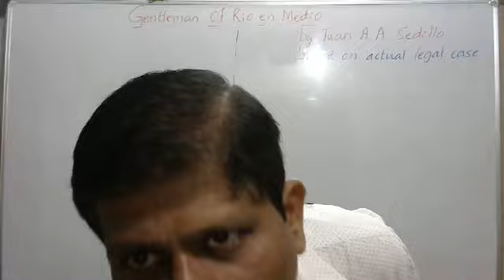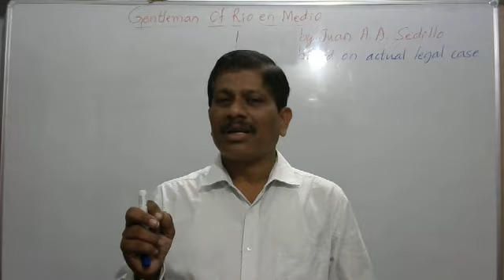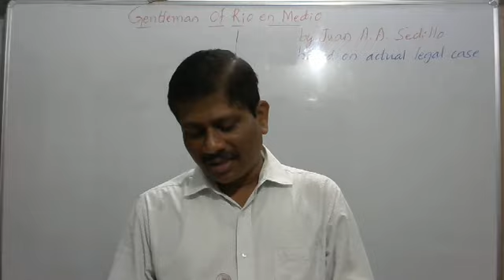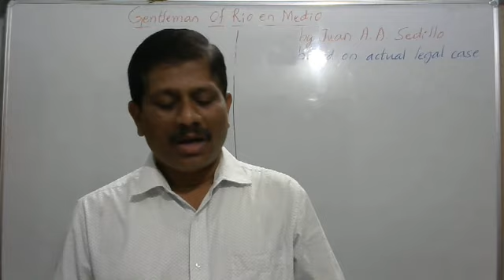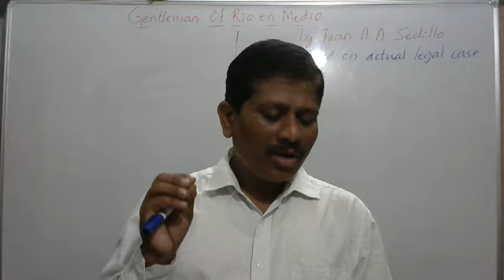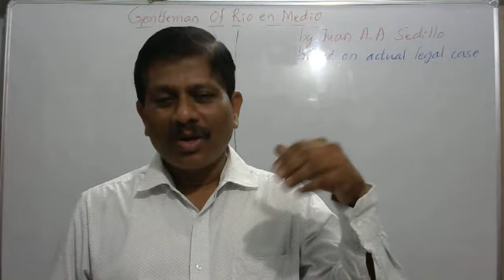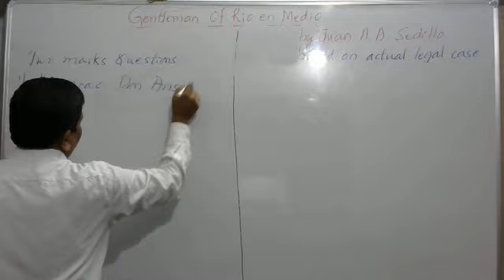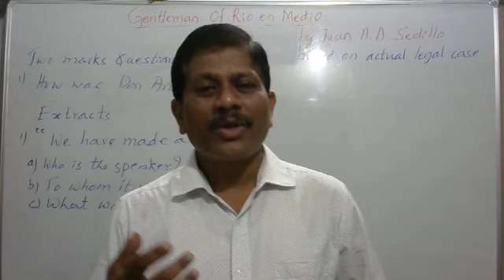Gentleman of Rio en Medio Part--2 (10th Class English Second Language) by Mahantesh Bhapri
*10th Class English Second Language
*Recap of Part--1 Video
*Explained both in English and Kannada to understand everyone
*Learning Questions are asked to explain the lesson
*Comprehension Questions are solved
* Many more... Watch this Video till end